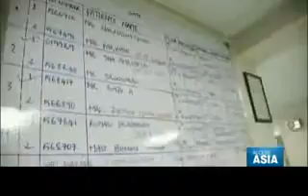World class assembly line heart surgery at Bangalore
Greatest medical innovation ever, Lean six sigma applications from India, Narayana Hrudayalaya Bangalore and Aravind Eye hospital, Madurai, Tamil Nadu